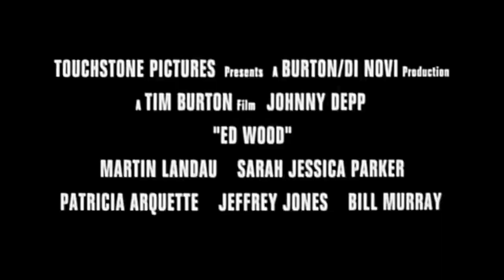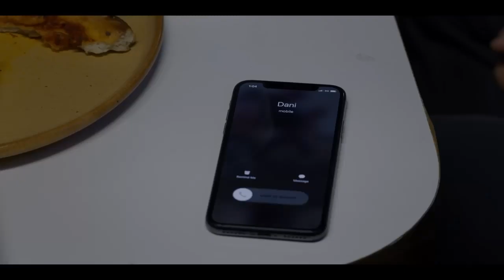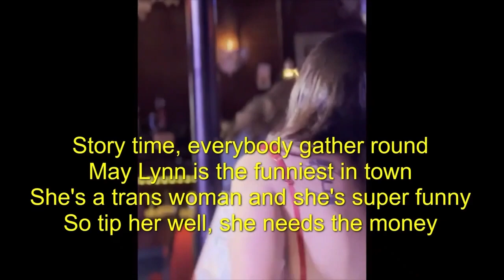TPOF # 485 Ed Wood and Midsommar